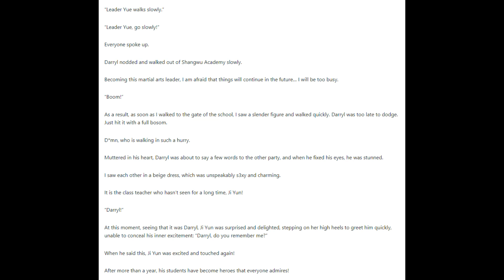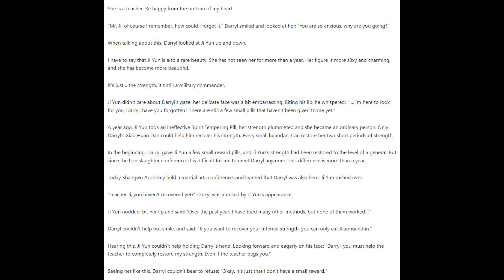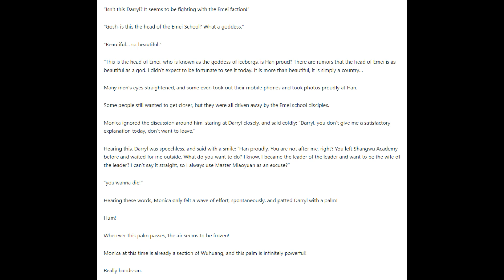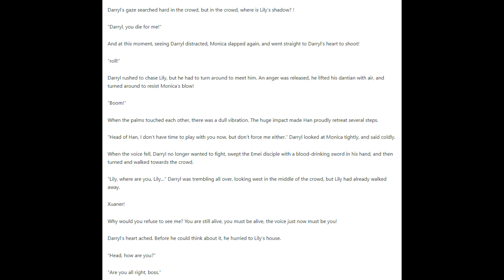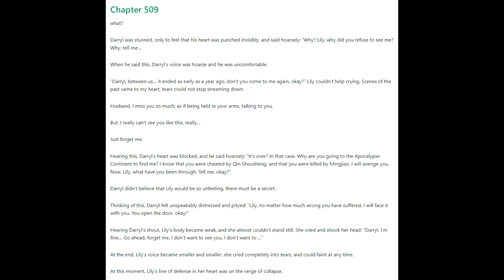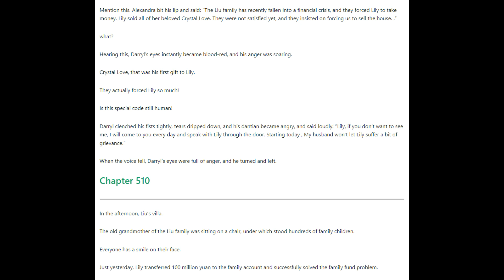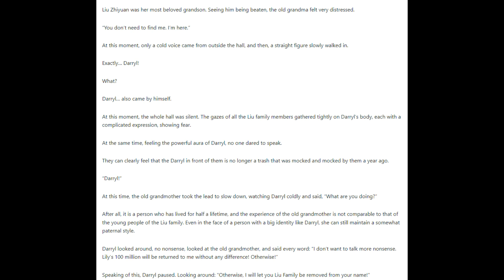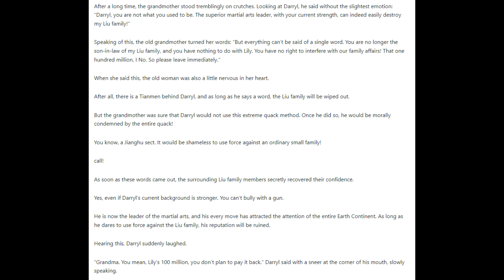The Ultimate Husband 506 - 510